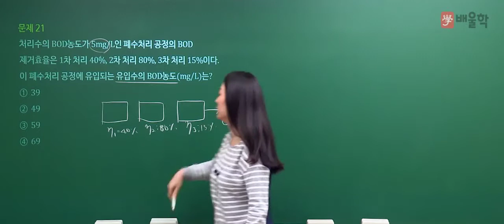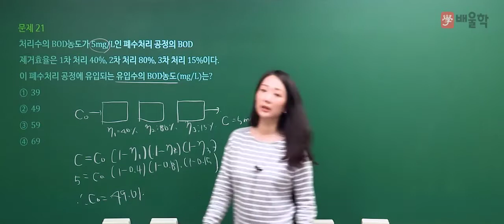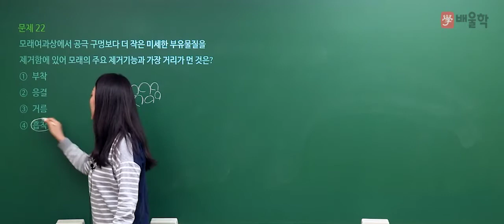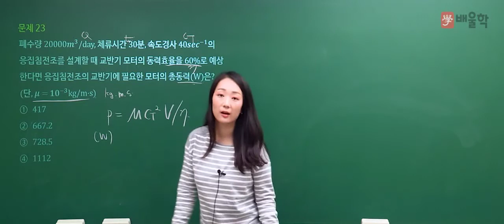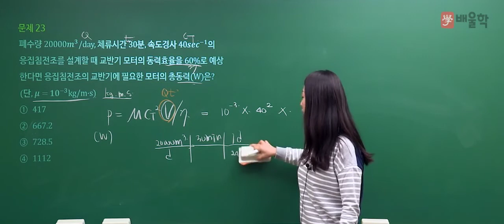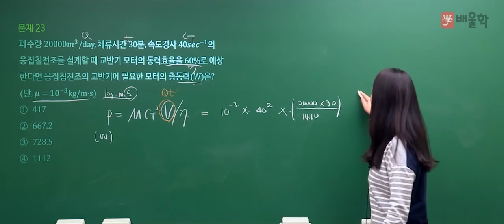[수질환경산업기사 필기] 2020년 3회 필기 기출 풀이 2과목 수질오염방지기술 - 고경미 교수님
수질환경기사 절대강자, Dr. Water 고경미 교수님의
2020년 3회 수질환경산업기사 필기 2과목. 수질오염방지기술 기출문제 해설 강의!

수질환경기사, 수질환경산업기사, 수질환경기사필기, 수질환경기사실기, 수질기사, 수질환경기사합격률, 수질환경산업기사실기, 수질산업기사, 수질환경산업기사필기, 수질환경기사응시자격, 수질환경기사시험일정, 수질환경기사기출문제, 수질환경기사인강, 수질환경기사난이도, 수질환경기사기출, 수질환경기사과년도, 수질환경기사실기기출, 수질기사자격증, 수질환경기사교재, 수질환경기사필답형, 수질환경기사실기기출문제, 수질환경산업기사인강, 수질환경기사강의, 수질환경산업기사시험일정, 수질환경기사산업기사필기, 수질환경기사무료인강, 수질기사인강, 수질환경기사무료강의, 수질환경기사교재추천, 수질환경기사실기시험, 수질환경기사가답안, 수질환경산업기사강의, 수질환경산업기사기출문제, 수질환경산업기사필답형, 수질환경기사인터넷강의, 수질환경산업기사과목, 수질환경기사인강추천, 수질환경기사준비, 수질환경기사동영상, 수질환경기사공부, 수질환경산업기사자격증, 수질환경기사실기인강